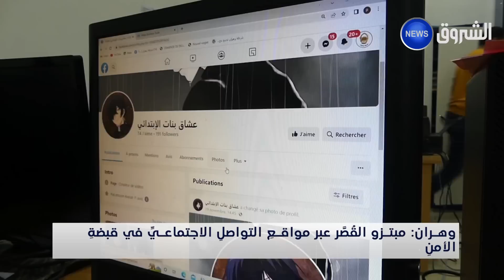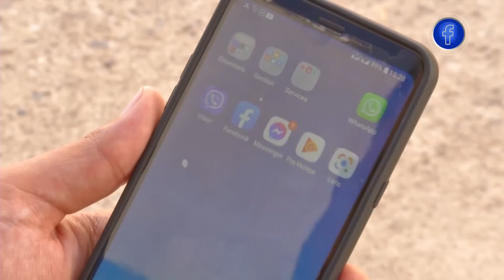شاهد .. تفاصيل حادثة وهران عبر مواقع التواصل الاجتماعي..والشرطة تتصدى للظاهرة 👮😱